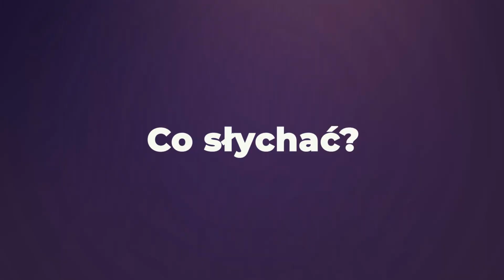Co słychać? Cykl rozmów odc. 75: Michał Nowak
Gościem ostatniego przedwyborczego odcinka programu Co słychać? jest Michał Nowak, kandydat na wójta Gminy Pruszcz Gdański. Rozmowę prowadzi Aneta Duraj.

A jeśli podobała Ci się nasza praca to możesz nas wesprzeć stawiając nam kawę, więcej pod linkiem